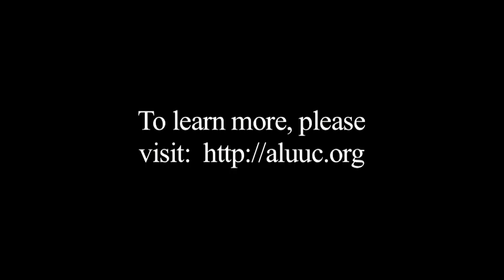10/21/2012 Legacy of Hispanic Americans & Cesar Chavez